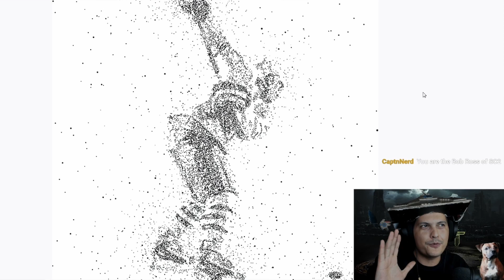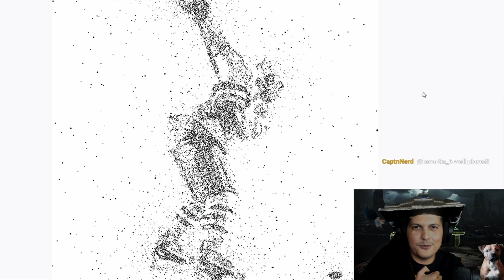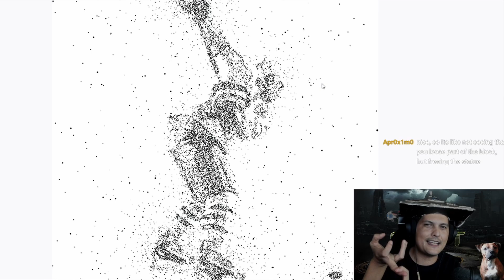How I view my progress in StarCraft 2